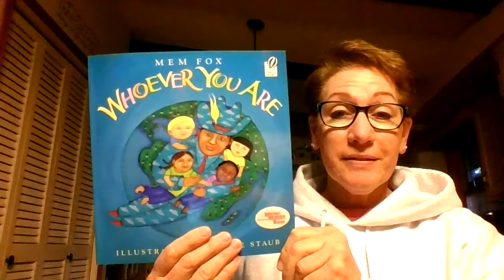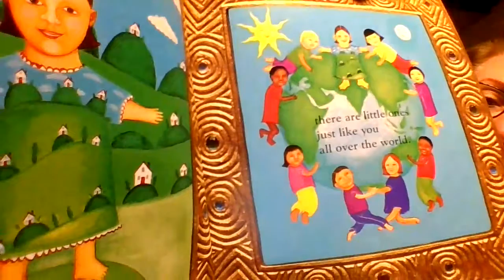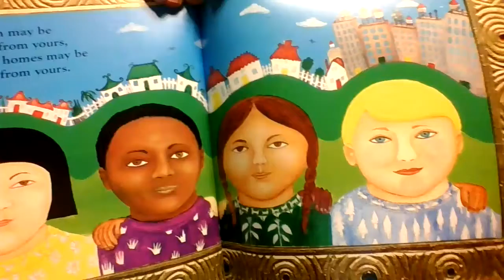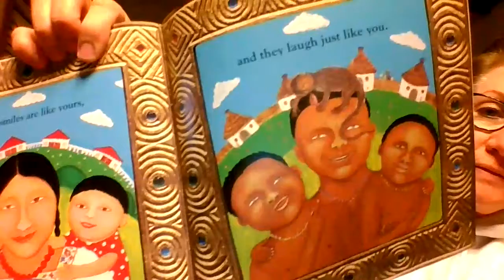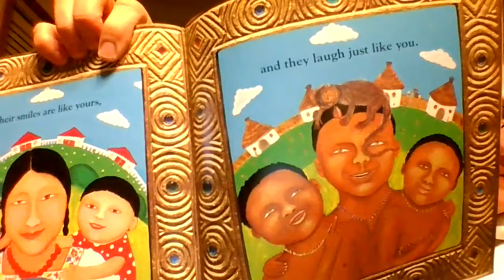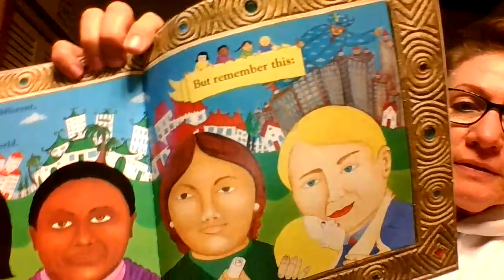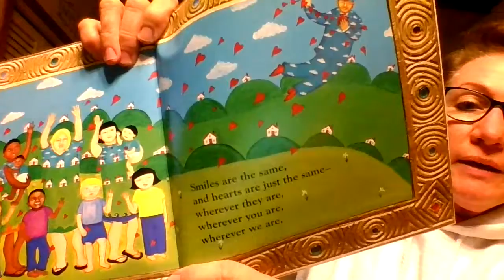another favorite, Whoever You Are' by Mem Fox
read aloud by Alyson Carlson